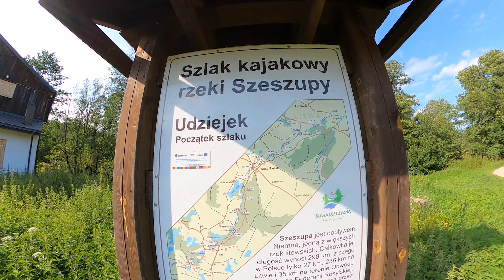Spływ Szeszupą - młyn Udziejek, jezioro Postawelek. Suwalski Park Krajobrazowy.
Rozpoczęcie spływu przy Młynie w Udziejku, zakończenie przy jeziorku Postawelek.